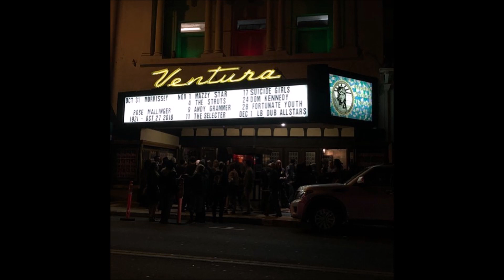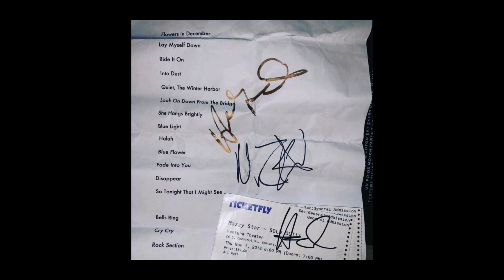Mazzy Star - live (AUDIO) 2018, Nov. 1, VENTURA, CA, FULL SET, 15 SONGS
at The Majestic Ventura Theatre, Ventura, CA
Ora Cogan was opening act.
Recorded at the venue by Facebook fan group member Menghan Wang. Thank you Menghan!
EQ-ed, etc. by Bob Beatty (Hermesacat)

SET:
01 Flowers In December  0:39
02 Lay Myself Down  5:45
03 Ride It On  10:15
04 Into Dust [the band ended it early]  13:39
05 Quiet, The Winter Harbor  15:27
06 Look On Down From The Bridge  20:34
07 She Hangs Brightly   26:05
08 Blue Light  33:50
09 Halah  39:56
10 Blue Flower (Slapp Happy cover)  43:44
11 Fade Into You  48:01
12 Disappear  54:05
13 So Tonight That I Might See  58:15
ENCORE:
14 Bells Ring  1:07:34
15 Cry Cry  1:12:33
16 Rock Section (The Colours Out of Time cover)  1:21:04

Hope Sandoval: vocals, tambourine, shakers
David Roback: guitar
Suki Ewers: keyboards, second guitar(?)
Paul Mitchell: violin, second guitar(?)
Paul Olguin: bass
Josh Yenne: pedal steel guitar, second guitar(?)
Derek James: drums

At the end of the slide show are five screenshot photos taken from a short Instagram video of Hope signing stuff for fans outside the venue after this Ventura show when she was on the way to her transportation. The video itself can be found at this same Hermesacat yt Channel,

There are mysterious, repeating fluctuations in volume noticeable on some songs.They appear on the original audio file. Cause is unknown. But audio on video clips from the same show don't have similar volume fluctuations so they must have to do with the phone recording somehow, rather than the venue's sound system.

Photos are all from this Ventura show and are mostly from IG users, some are from FB users, some are screenshots I made from (mostly IG) video clips, and two (at 33:36+ and  36:18+) are from talented Luz Gallardo who has often acted as Hope's and Mazzy Star's official photographer since 2001.

Two days after this Ventura show, Mazzy Star played Tropicalia Festival Nov. 3  at Long Beach, CA.  There was no Mazzy Star tour, just these two CA shows.